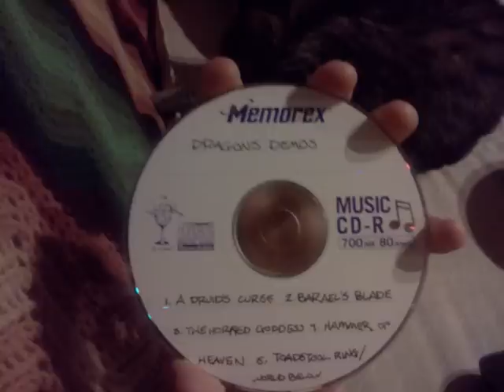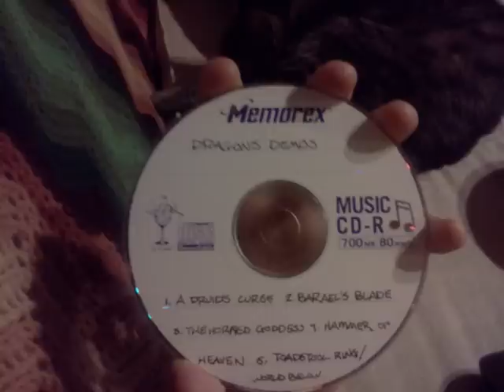05 Toadstool Ring/World Below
Dragons Demos Not available for download.